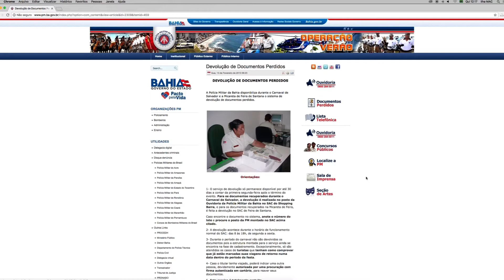Documentos perdidos durante o Carnaval já podem ser recuperados